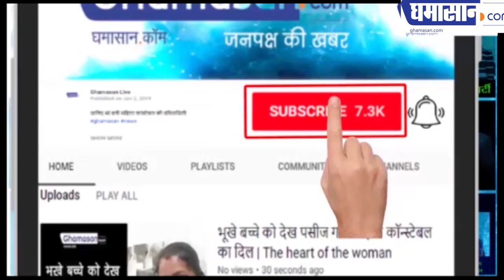Houston में PM Modi ने दिया स्वच्छता का संदेश | Howdy Modi Program in Houston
PM मोदी ने तोड़ा प्रोटोकॉल